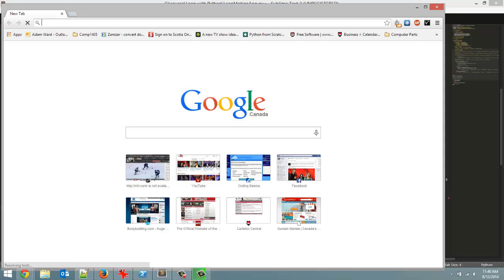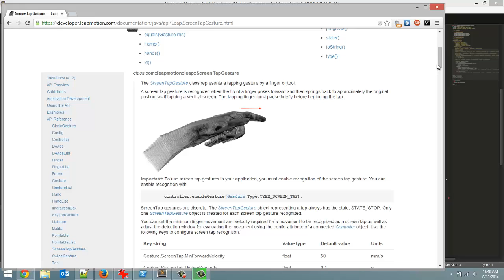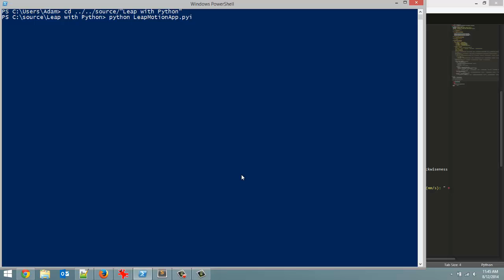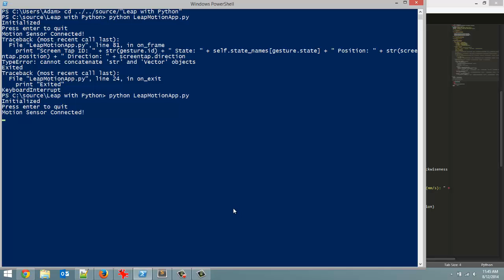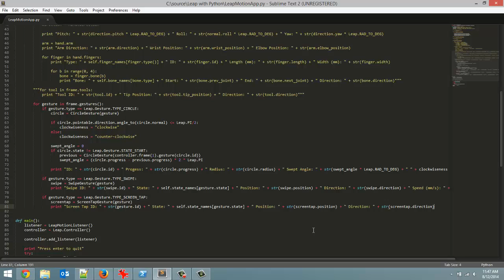Screen Tap Gesture - Leap Motion and Python: Tutorial 11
In this tutorial I go over the data that can be gathered from a screen tap gesture. This includes getting the gesture's ID, position and direction vectors, and the gesture state.

These tutorials take a lot of time out of my day. If you feel obligated to make a donation, there's a link on my channel. Thanks!